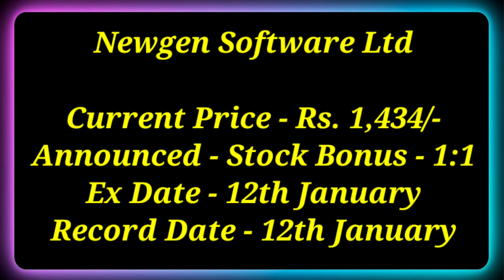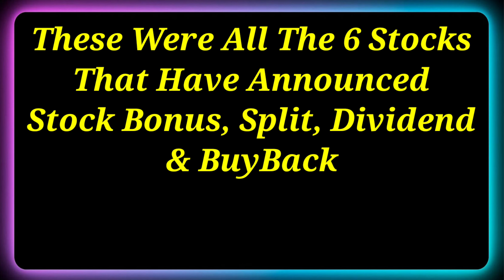Zomato Ltd + 5 Stocks Declared High Dividend With Buyback, Bonus & Split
Dividend stock
upcoming Dividend
upcoming shares

Market analysis
Market news today
Market news

top dividend stocks in December 2023
top 3 stock split in December 2023
top bonus stock in December 2023